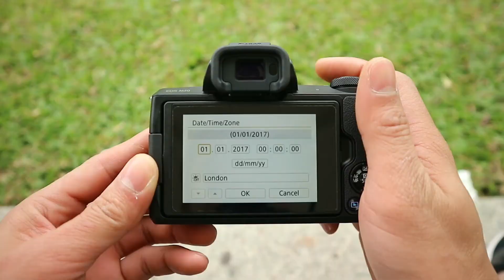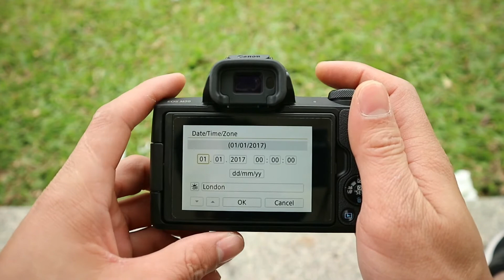Đập Hộp CANON M50 Máy Ảnh Quay Vlog Tốt Nhất Hiện Nay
[ 2021] Mua Canon M50 Giá Trên Trời Vì Bản Canon M50 Mark II Quá Thất Vọng | Sea Review